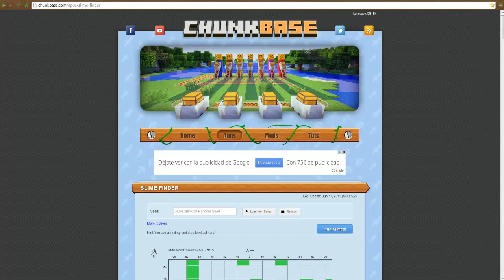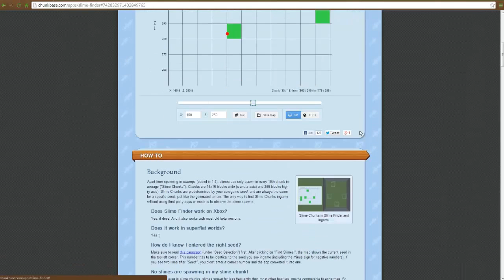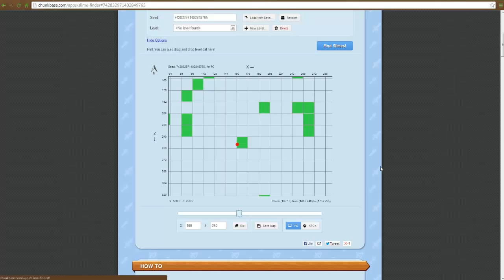Granja de Slimes!!!!-Ep13-Minecraft Survival 1.7.2- c/Darkzeus77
App para el canal , estaras enterado de todo con esta aplicacion para tu navegador!

Seed de la serie: 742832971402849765